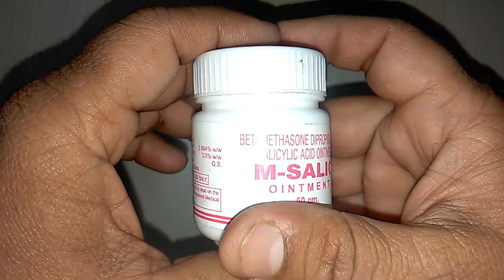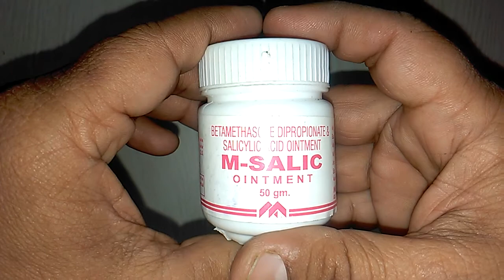M SALIC Ointment Review M SALIC Ointment - Dermatitis, Eczema की दवा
Betamethasone and salicylic acid is used to treat skin and scalp conditions such as dermatitis and eczema onlinemedicine,medicine,ayurveda,ayurved ,Ayurvedic Instagram id vijaylahore4262